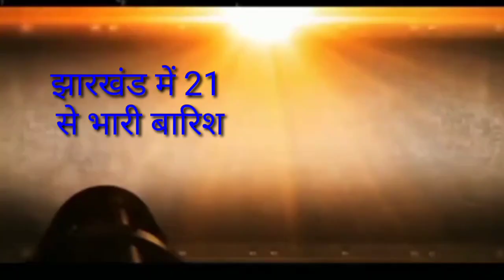संध्या समाचार 19 सितंबर झारखंड में कल से स्कुल,भारी बारिश Irctc jobs, evening news Jharkhand